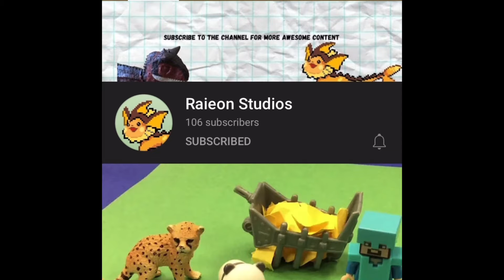SUV AND TRUCKS RACE (Hotwheel Races special Episode)